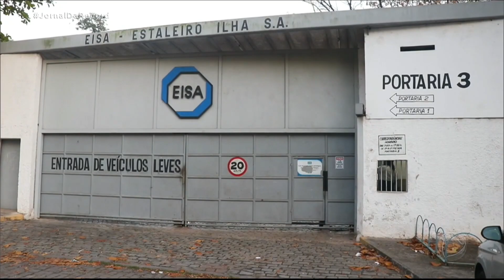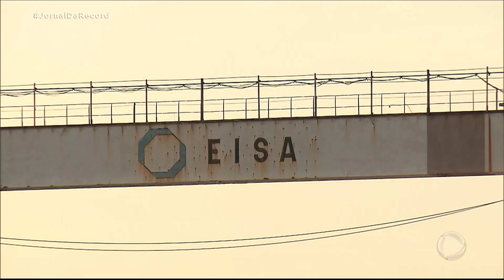Donos da Avianca são presos em investigação sobre a Transpetro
Os donos da companhia aérea Avianca Holdings, foram presos durante uma operação da Polícia Federal, em uma nova fase da Lava Jato. Germán e José Efromovitch são acusados de participar de um esquema de corrupção na Transpetro. A estatal tinha contratos de construção de navios em um estaleiro no Rio de Janeiro. Investigações apontam que os dois renderam prejuízos de mais de R$ 611 milhões aos cofres públicos.